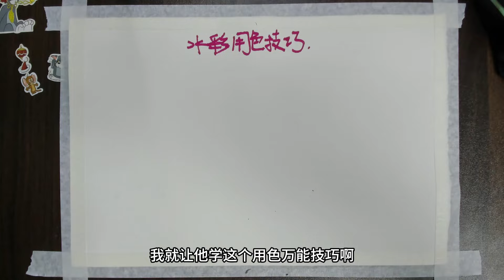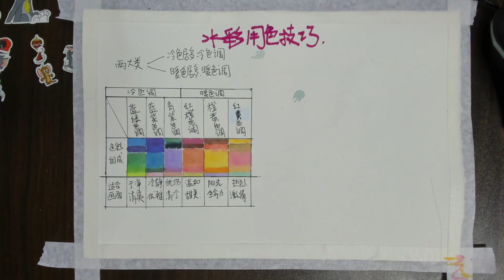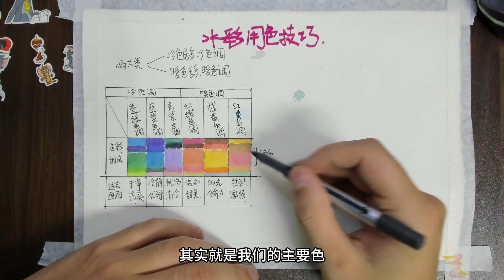水彩万能用色技巧 水彩教程